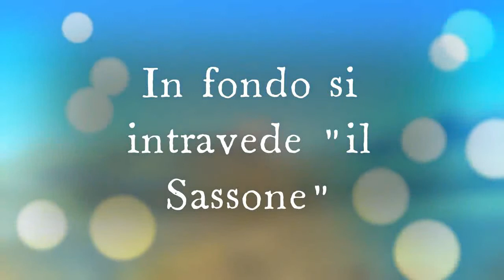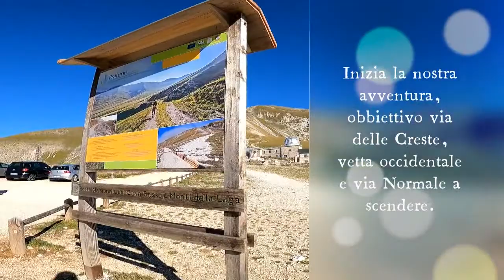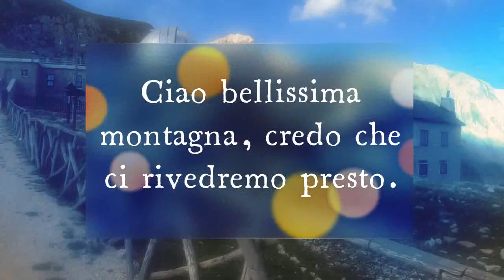Via delle Creste, Vetta Ovest, Corno Grande Discesa via Normale a C. Imperatore.13 Settembre 2021.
Questo video racconta il mio ritorno sul Gran Sasso dopo oltre un anno, ho riscoperto e scoperto un luogo da un fascino enorme, ho salito per la prima volta la via delle Creste, che mi ha permesso di raggiungere la vetta del Corno Grande 2911m sul livello del mare, bellissima e semplice via, vetta stupenda come l'avevo lasciata, discesa dalla via normale, divertente e impegnativa. Gran Sasso luogo unico!